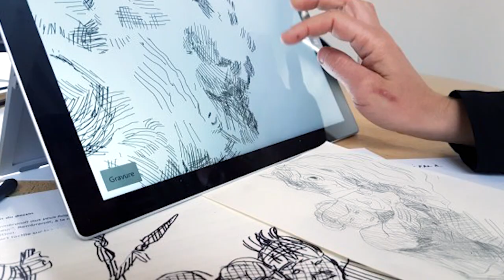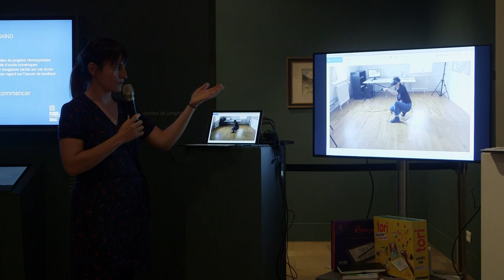Résidence de Pauline de Chalendar à l'Atelier Arts Sciences - #2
Un outil de médiation innovant pour des expositions
En 2018, la direction de la culture et du patrimoine du Département de l’Isère a suscité la création d’un outil de médiation innovant pour des expositions.
Cet outil est expérimenté en 2019 dans le cadre de 3 expositions : l’ouverture du cabinet Rembrandt par le Fonds Glénat pour le patrimoine, la création et l’exposition Jongkind au Musée Hébert et un projet d’exploration de la sculpture à partir de la Slate 3D.
L’artiste Pauline de Chalendar est associée à ces 3 projets.
Cet outil interactif et ludique devrait permettre de comprendre une technique et une démarche artistique, qui tout en apportant de l’information génèrera un rapport au sensible chez le visiteur.
L’enjeu est d’expérimenter une nouvelle forme de rapport aux œuvres grâce à cet outil numérique qui pourra s’adapter à plusieurs types d’expositions et donc d’œuvres.